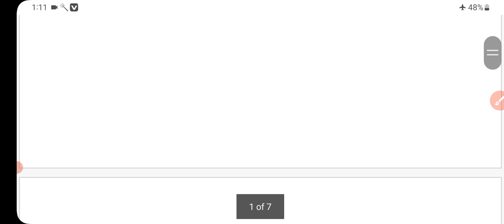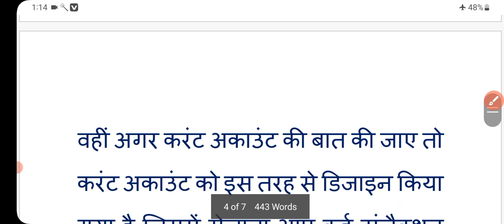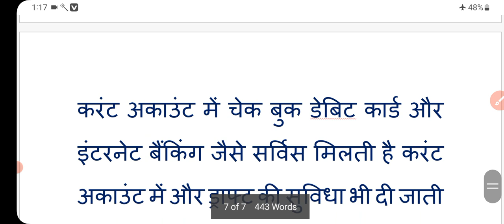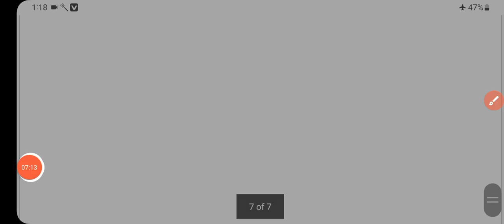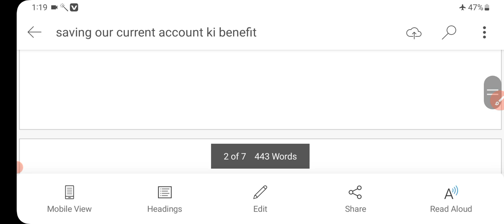बैंक खाता है तो जरूर देखें | सेविंग या करेंट किसमे ज्यादा फायदा | current vs savings account | bank